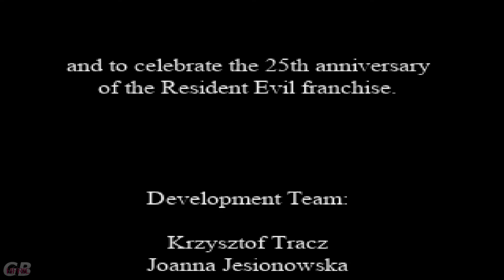Longplay a Indie | Biocrisis (2021) Indie 25th celebration of Resident Evil with a game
That should have been a full flesh out product ... since contrary to Capcom that does not get that people want Third Person Cameras BACK IN THEIRS HORROR GAMES ... Since horror does not work in a First Person camera ...

Thinking people bought REsi 2 remake for the nostalgia factor , not since it was a bloody good Survival Horror ...